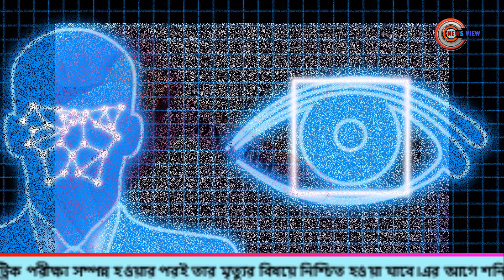আইএস নেতা বাগদাদি নিহত | ISIS Chief Baghdadi Killed in US Military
আইএস প্রধান আবু বকর আল বাগদাদি নিহতের খবর পাওয়া গেছে। শনিবার জঙ্গিদের এক গোপন আস্তানায় যুক্তরাষ্ট্রের হামলায় তার মৃত্যু হয় বলে জানা গেছে। নাম প্রকাশে অনিচ্ছুক ট্রাম্প প্রশাসনের একজন ঊধ্বর্তন প্রতিরক্ষা কর্মকর্তা সিএনএন-কে তার মৃত্যুর তথ্য জানিয়েছেন।